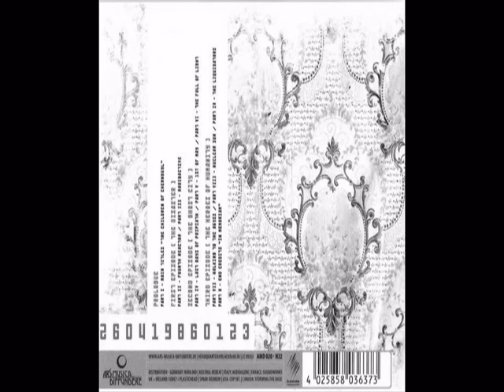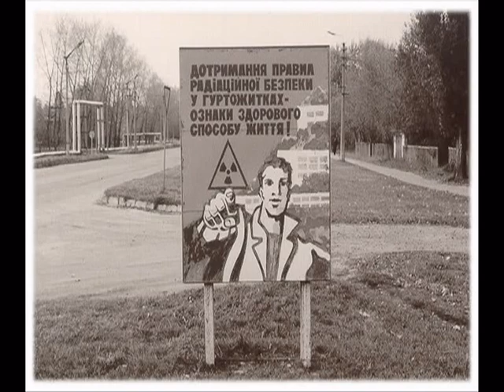Der Blaue Reiter - 1st of May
Album Nuclear Sun